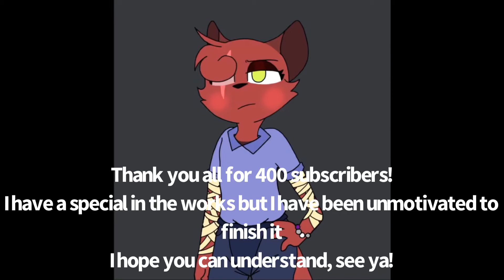400 Subscribers Update!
Bit of Rick Roll and Update!